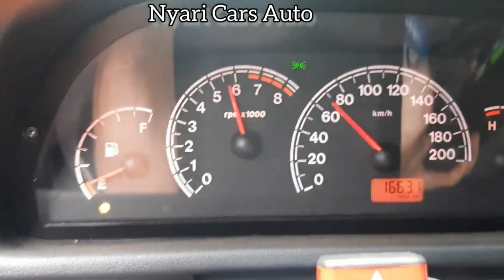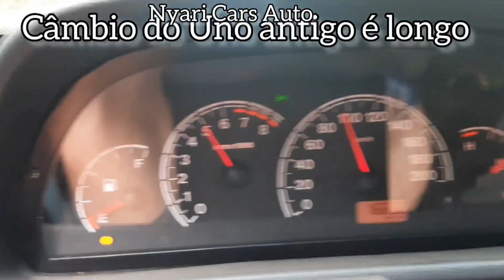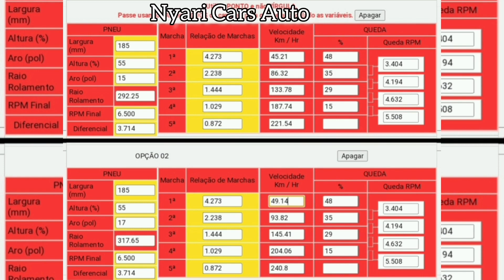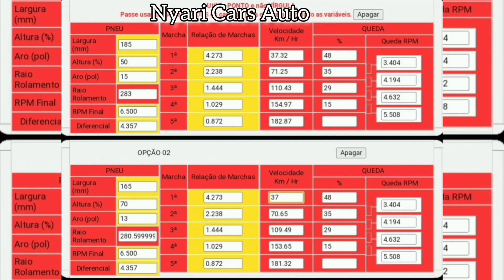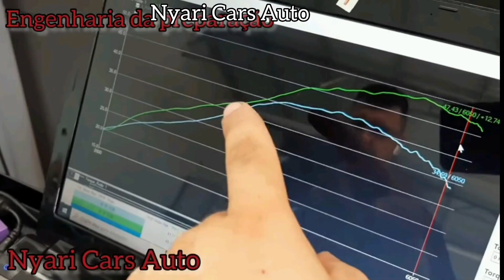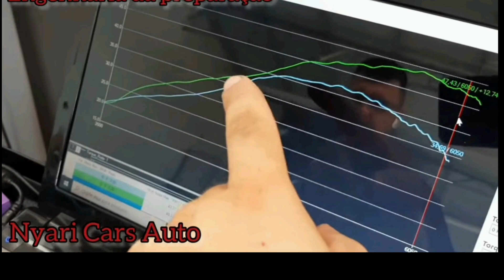CAMBIO LONGO OU CURTO? UNO FIRE! RODAS MAIORES INFLUÊNCIA?